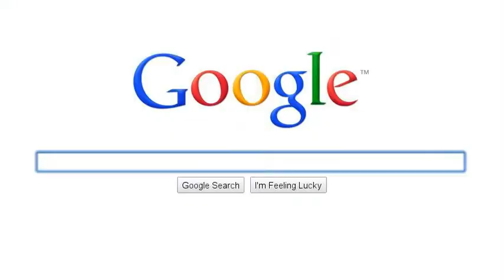TeamPages - Fun and Easy-to-Use Sport Websites